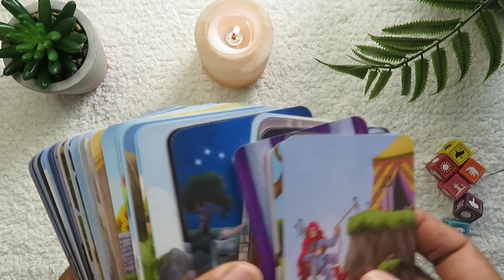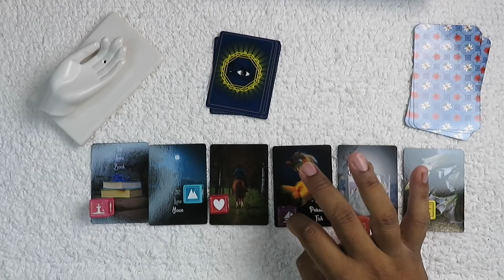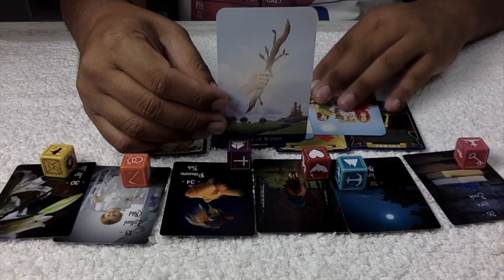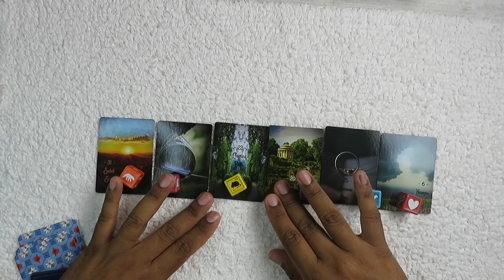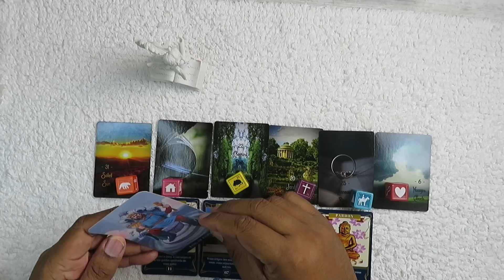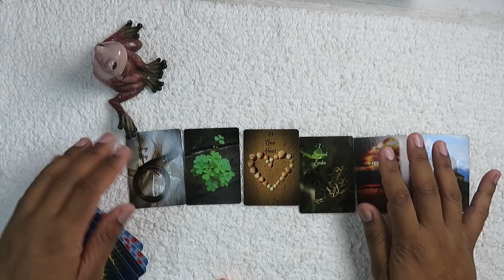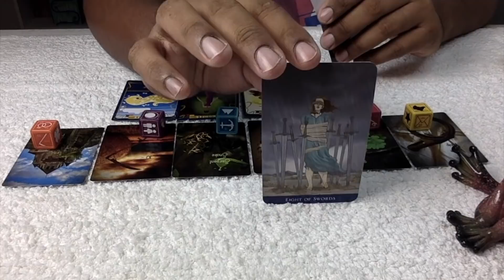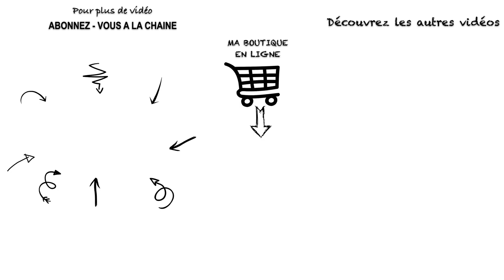waow!!!🙈ce que tu ne vois pas arriver, 🎴tire une carte il te le sera révéler guidance intemporelle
Dans ce nouveau tirage Alexandre te dévoile ce que tu ne peut pas voir en ce moment

⏰ ‘TIMINGS’ de la vidéo:
00:00 - Intro
02:00 - Choix des symboles
03:08 - La main
08:20 - L’ange
15:44 - La grenouille